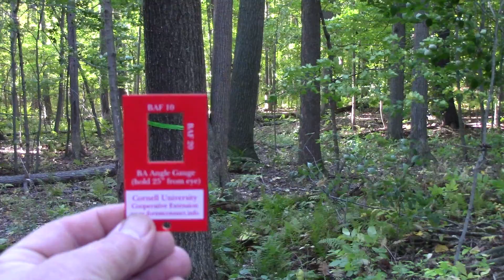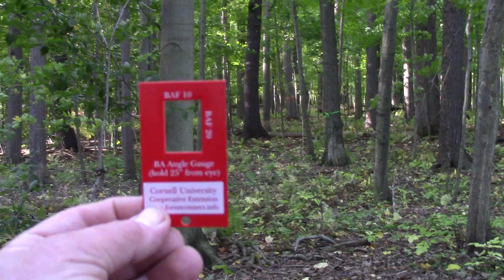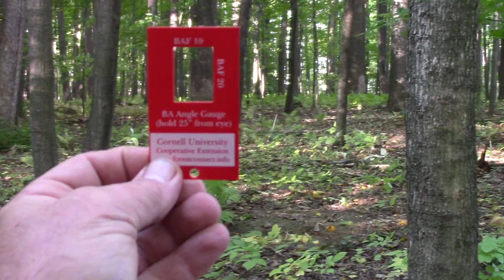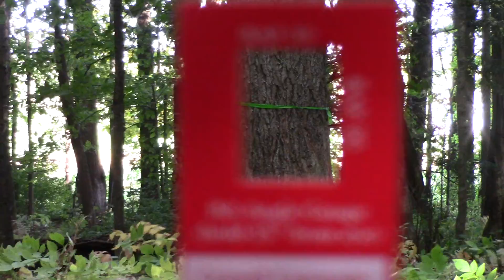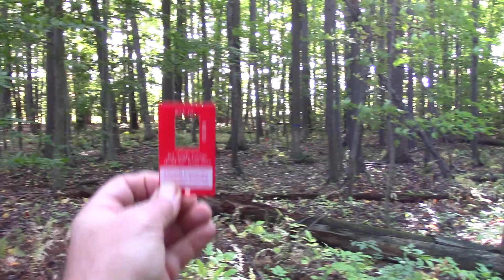Point sampling with an angle gauge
An example of using an angle gauge during point sampling to estimate the basal area per acre and tree density (stems/ac) in a mature hardwood forest.